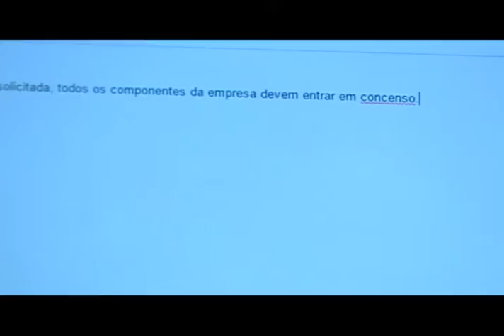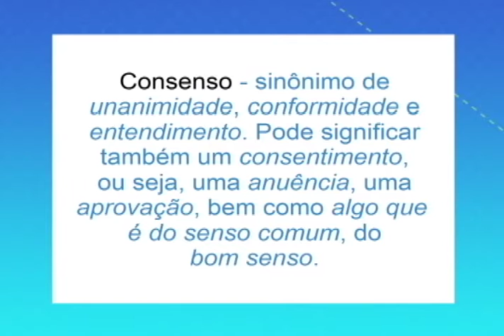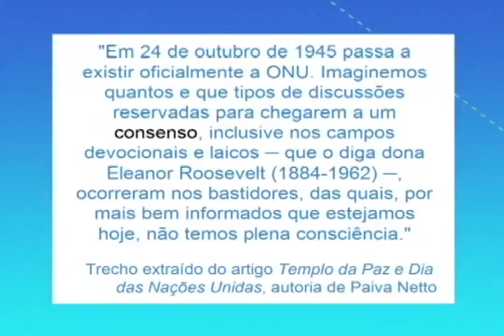Aula - Consenso ou concenso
SOS Português